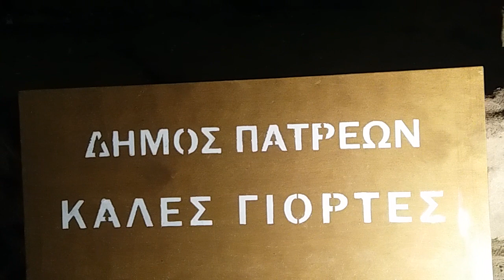Χρόνια Πολλά με πολλές ευχες (2020)Από Πάτρα &πλ. Γεωργίου.